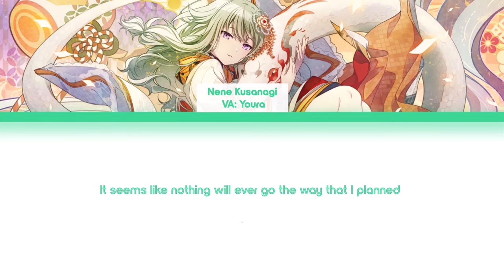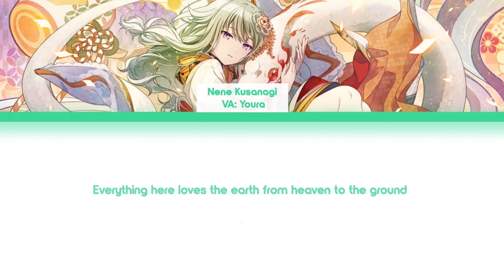At God's Mercy - Nene Kusanagi [GAME-SIZE] ENGLISH COVER | PJSK: OUR VIVID TALE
☀️ Welcome To PJSK: OUR VIVID TALE ☀️

"PJSK: OUR VIVID TALE" is a Project SEKAI singing only fandub. We're aimed to post English covers of every Project SEKAI songs, and possibly even more!

☀️ Featured Singer(s) ☀️

Youra as Nene
@/youranxietyo on TikTok

☀️ Information ☀️

Mix: Youra (@/youranxietyo on TikTok)